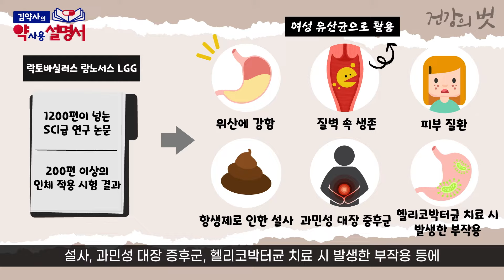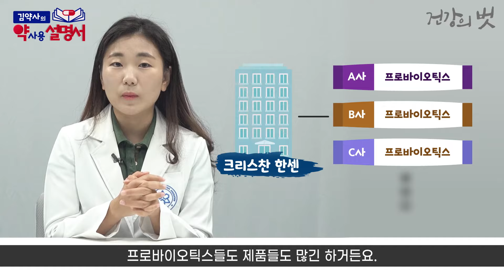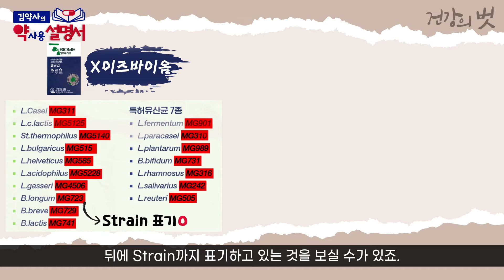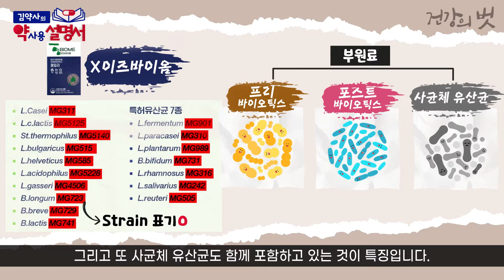유산균, 프로바이오틱스 어떤걸 먹어야 할까? [약사용설명서]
이번 영상에서는 국내에 유명한 프로바이오틱스 제품 세 가지를 비교해보는 시간 갖도록 하겠습니다.
홈쇼핑에서 굉장히 유명했던 X마크 유산균이야기 제품, 그리고 광고로 유명한 락토X, 또 최근에 발매되어 입소문이 나고 있는 X이즈바이옴 이렇게 세 가지입니다. 그럼 오늘의 약 사용 설명서 시작하겠습니다.